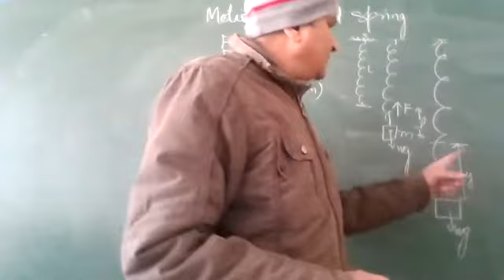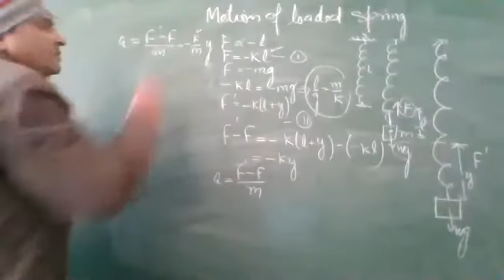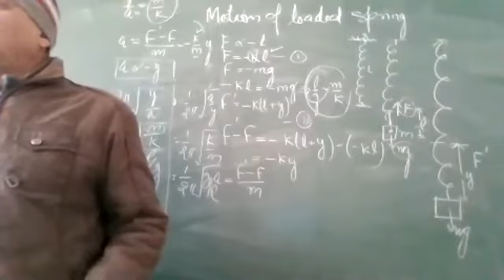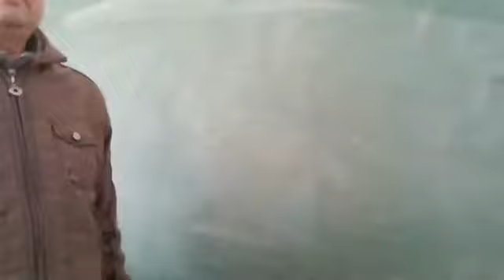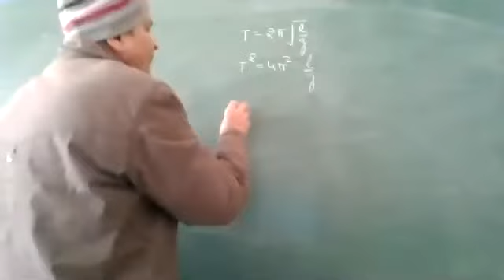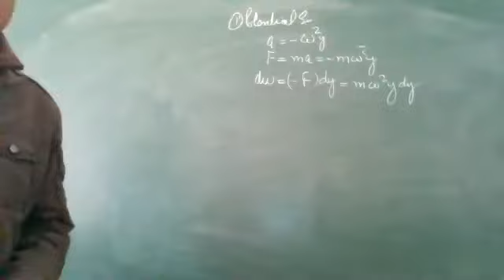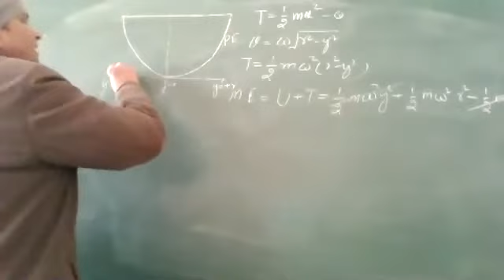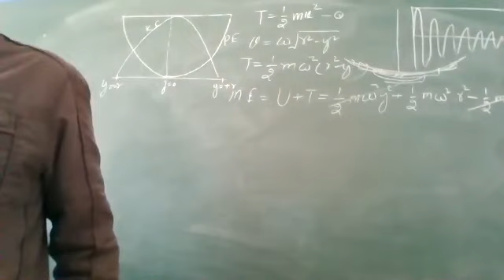SHM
MOTION OF SPRING AND PENDULUM, ENERGY OF A BODY EXECUTING SHM AND DIFFERENT TYPES OF OSCILLATIONS